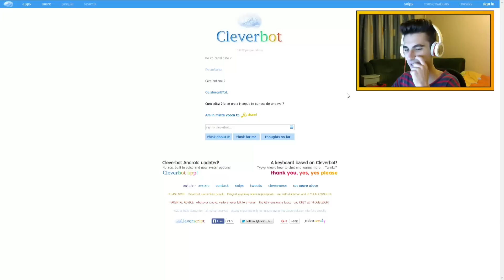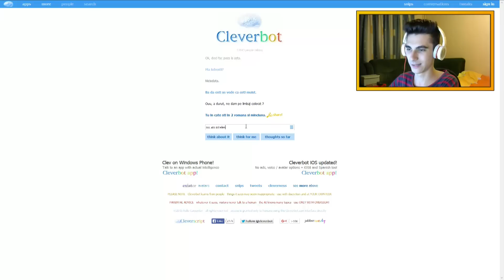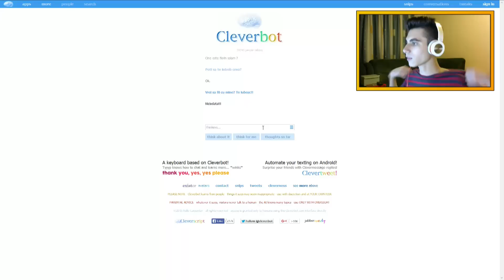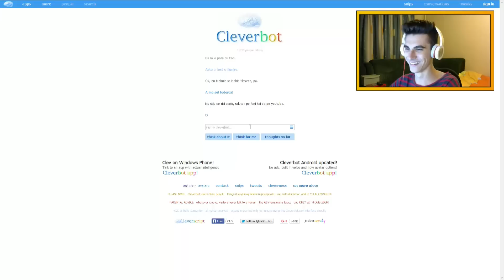Robotul este mai destept decat TheLink ?!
► Instagram (Lasi un follow? :3)
► Server-ul meu: mcx.minecraft-romania.ro
► Skype: zthelink (donatii mcx) the.link5 (youtube)